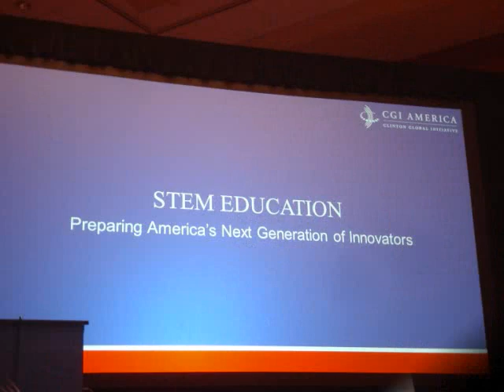When Geeks Grow Up: Jay Silver, Maker, Researcher, Inventor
Jay Silver, a maker/researcher at Intel shares how his childhood geekiness brought him to where he is today, getting people to think outside of the box (or kit) and encouraging them to explore their world. Jay part of the brains behind Makey-Makey and the Drawdio.